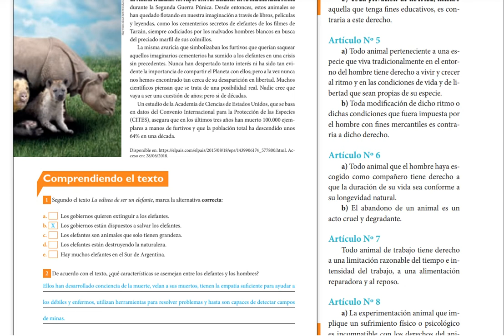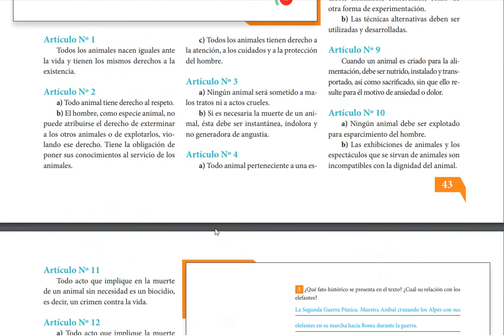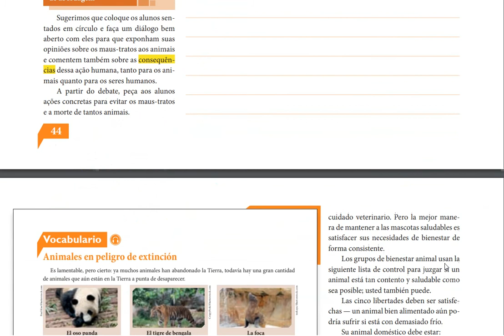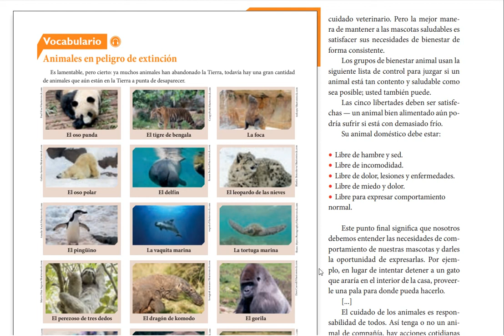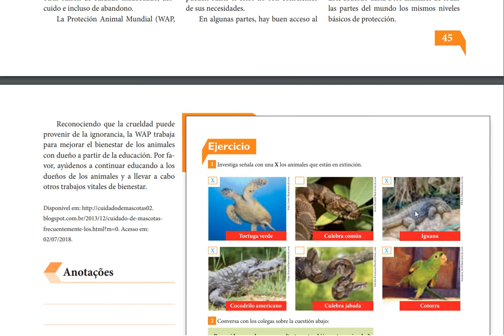IAM - 6º ANO - ESPANHOL (CORREÇÃO DAS ATIVIDADES DO LIVRO) 03-6